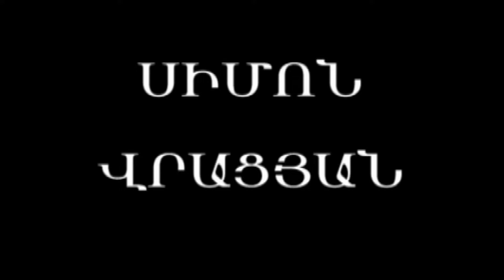ՀԻՇՈՒՄ ԵՆՔ ՍԻՄՈՆ ՎՐԱՑՅԱՆ 2 REMEMBER SIMON VRACYAN 2